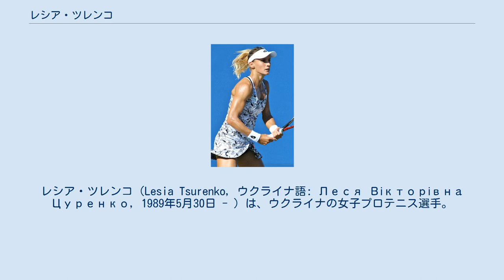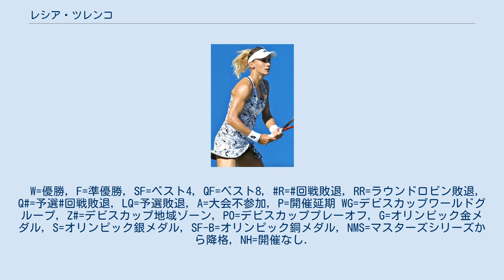レシア・ツレンコ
レシア・ツレンコ（Lesia Tsurenko, ウクライナ語: Леся Вікторівна Цуренко, 1989年5月30日 - ）は、ウクライナの女子プロテニス選手。
 6歳からテニスを始める。
2007年にプロに転向。
 4大大会では2011年全豪オープンで予選を勝ち上がり初出場し、1回戦でパティ・シュナイダーを 6–2, 6–3 で破り初勝利を挙げた。
2回戦でエカテリーナ・マカロワに 6-7(6), 1-6 で敗れた。
2013年全豪オープンでは1回戦で第24シードのアナスタシア・パブリュチェンコワを 7–5, 3–6, 7–5 で破り3回戦まで進出した。
 2015年3月のBNPパリバ・オープンでは予選から勝ち上がりベスト8に進出した。
7月のイスタンブール・カップでツアー初の決勝に進出した。
決勝でウルシュラ・ラドワンスカを 7–5, 6–1 で破りWTAツアー初優勝を果たした。
8月のロジャーズ・カップでもベスト8に進出している。
 2018年全米オープンでは2回戦で第2シードのキャロライン・ウォズニアッキを 6–4, 6–2 で破る殊勲を挙げ、4大大会自己最高のベスト8に進出している。
準々決勝で優勝した大坂なおみに 1-6, 1-6 で敗れた。
 ツレンコは2019年2月18日付で自己最高のシングルス23位を記録している。